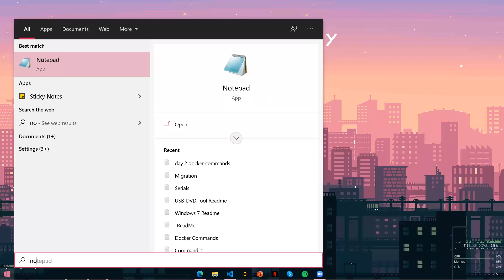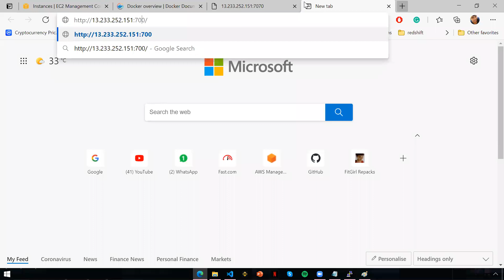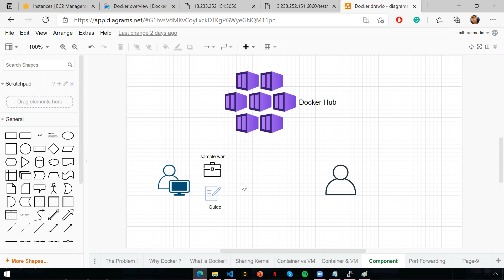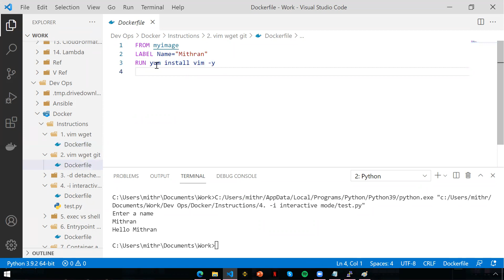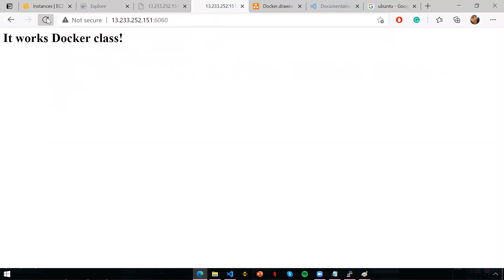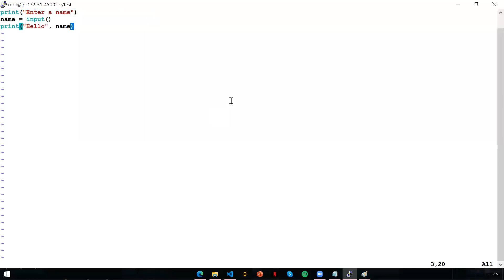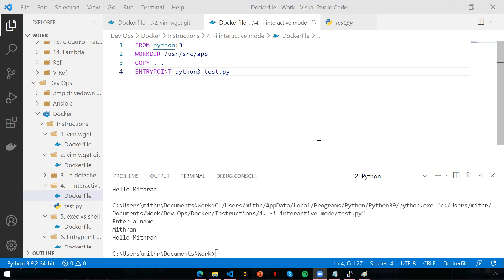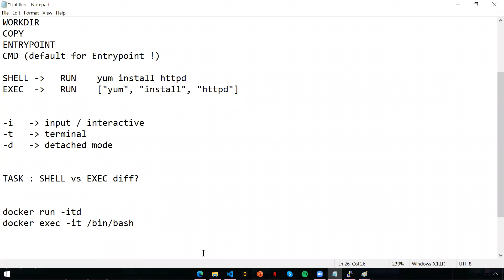DevOps - Docker (Part 2) in Tamil | Greens Technologys